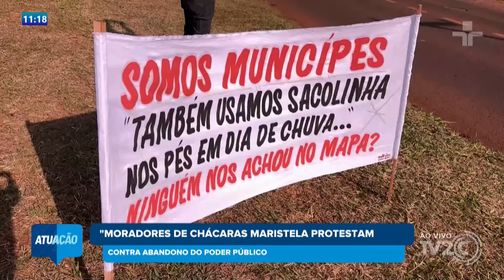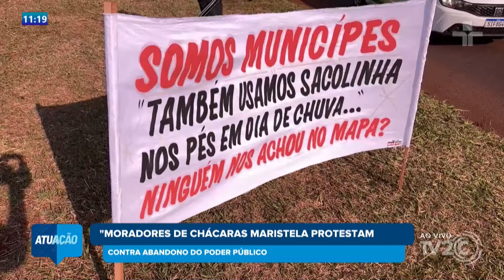PROTESTO CHÁCARAS MARISTELA ZONA NORTE